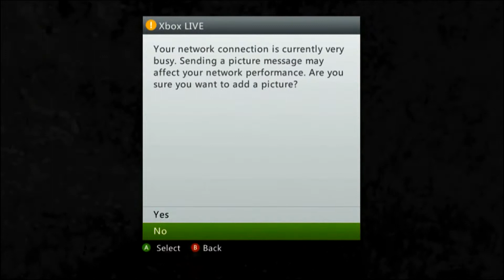3000 views special xbox live arguments part 1